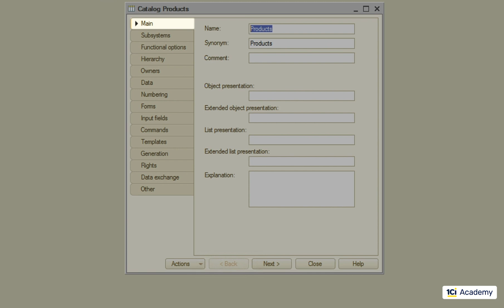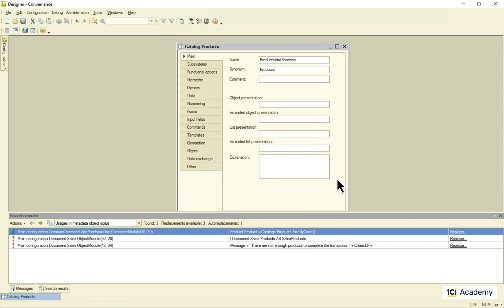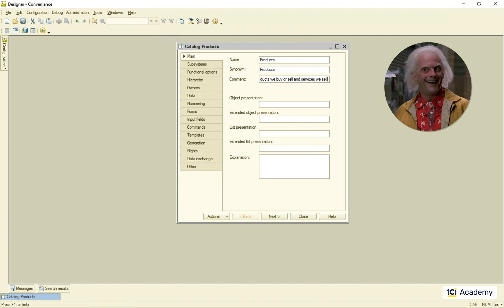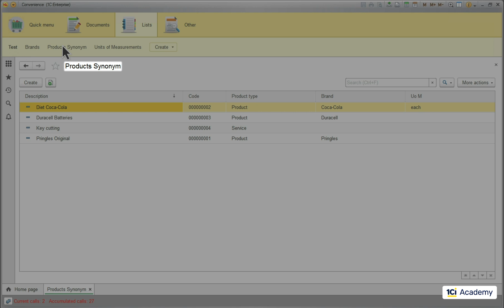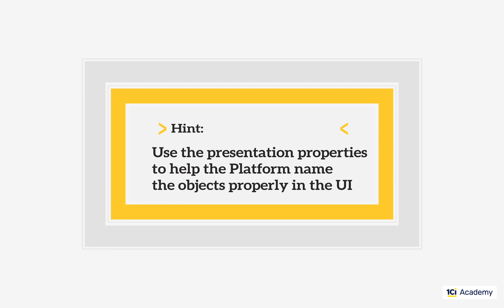Module 2. Episode 1. Main Properties of Metadata Objects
1C Junior Developer training course
Module 2. Main Metadata Classes

Metadata Objects are all different. They belong to different Metadata Classes, they have different structure and purpose. But there is something they have in common - they all need to be recognizable. The Platform, the application developers, and the application users - all of them need to tell one object from another.

Therefore, every Metadata Object has a set of properties aimed at telling to the world who they are.

We are calling them the main properties. This is what we are going to discuss in this episode.

The Metadata Class name and the Object Name is how the Platform tells one object from another.

Whenever I need to call the object from the code, I write the Metadata Class name, dot, and here is my Metadata Object name taken directly from here.

It means that this name is, probably, all over the script, and you might have a hard time trying to change it if you need.

I can ask the Platform to show me where it's used, and here we go. We already have these three entries in our simple application.

I can try and change the name if I really need. And the Platform will do its best to help me. But there are cases that the Platform can miss and, which is even worse, there might be some false positives.

So, trust me: renaming Metadata Objects after there is any code written can cause severe headaches. Try to avoid it.

Here are some hints for you:

Name objects wisely
Create all Metadata Objects before you start writing any code
There are also some pretty standard rules about what the Name can and cannot be, but don't worry. The Platform will stop you if you try to misname the object.

So, the Name property is for the Platform and developers.

Another developers' property is the Comment. Use it to inform the future you what you were thinking when creating the object. The future you will be immensely grateful to the present you for that, and this will happen much quicker than you think.

All other properties are not for the Platform or developers. They are for users. They help users to understand what object they are working with and to find a command they need.

Let me start with the Synonym.

I'm going to fill out this property like this. Now I want to decouple the Products object with the forms we created to make the Platform recreate them from scratch. I also want to add the Product: Create command to the Lists subsystem.

Now, check this out. I'm running the application, and now I can see that whenever the Platform needs to mention the Products Catalog, it uses the Synonym:

In the name of the command that opens the Products List.

In the tooltip explaining what this command does.

As the Products List title.

As an explanation of what kind of object this is.

And as the name of the command to create a new object.

But sometimes I need these guys to be named differently because it will be more grammatically correct or more clear for users.

This is what these presentation properties are all about. Let me show you.

I'm going to fill out all these properties and show you how the UI will change.

Now, the UI has changed, and this is how the presentation properties got mapped to the interface.

So, we use the presentation properties of Metadata Objects to help the Platform to name them properly in various parts of the UI.